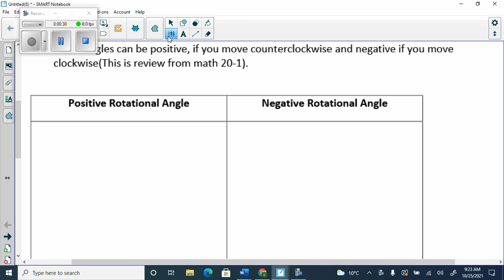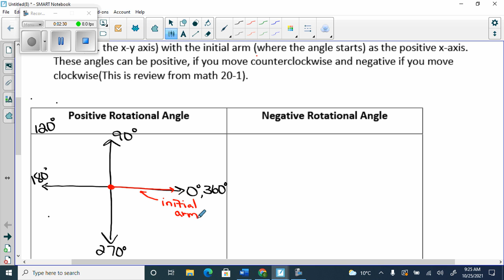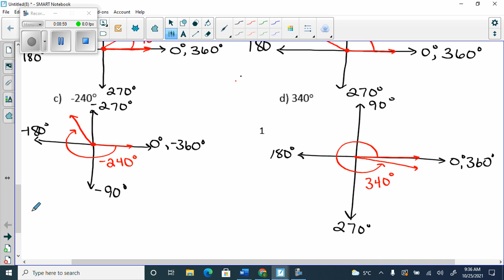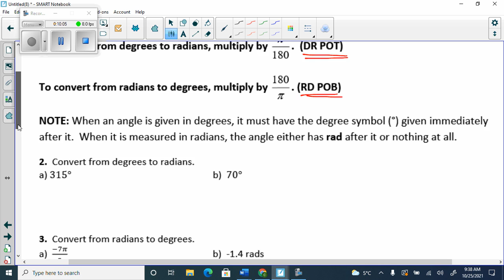Oct 25 Angles in standard position and degree to radian conversion